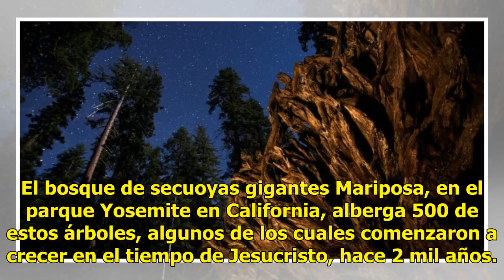Un paraíso terrenal: las secoyas de Yosemite bajo las estrellas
El bosque de secuoyas gigantes Mariposa, en el parque Yosemite en California, alberga 500 de estos árboles, algunos de los cuales comenzaron a crecer en el tiempo de Jesucristo, hace 2 mil años. Es uno de los 65 bosques de secuoyas del mundo y reabrió en junio, después de tres años y 40 millones de ...